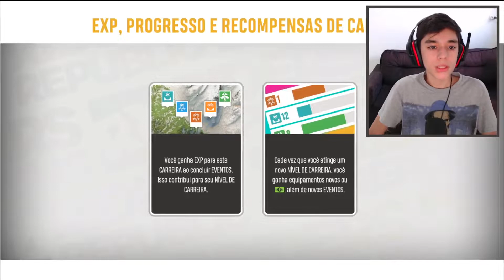TENTANDO SOBREVIVER A CORRIDA DE BIKE!!! - Riders Republic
Kauan Bigodao joga Riders Republic e tenta sobreviver a corrida maluca, ele conseguiu? ❤️

🔗 DISCORD DO CANAL!

riders republic mass race
riders republic tricks
riders republic best tricks
riders republic trial week
kauanbigodao gamer